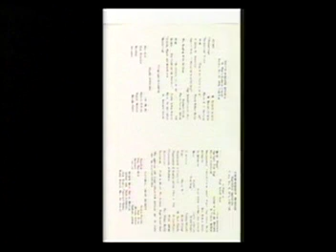franklin grove bum ; smith / susnara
fgb, 1979 g w smith, 2002 dan susnara, new scans 2011